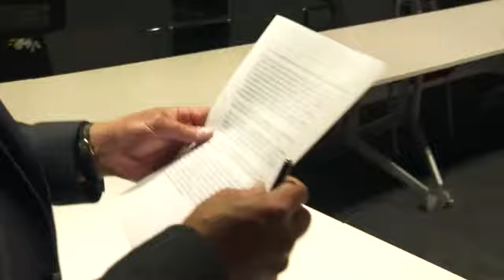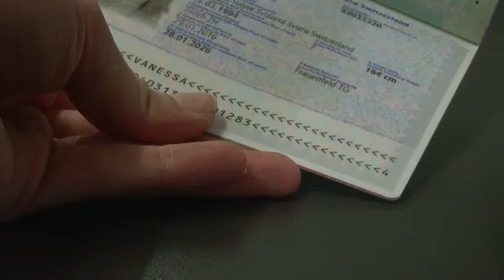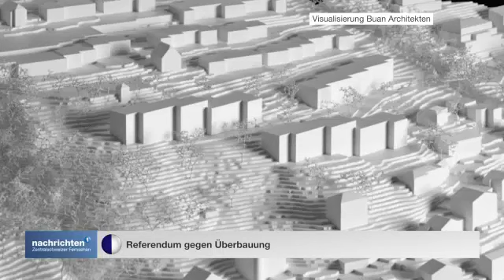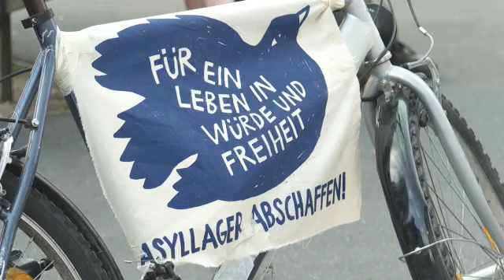Nachrichten 29.07.20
Nachrichten 29.07.20: Grossveranstaltungen weiter unsicher / Schutzkonzept der Schweizer Fussballliga / Ansturm auf Feuerwerk